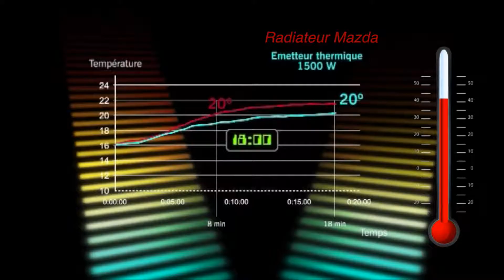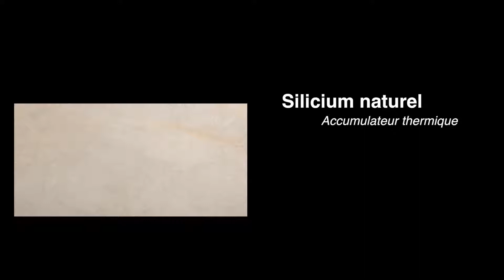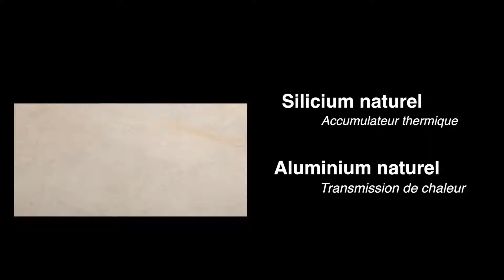Mazda - Radiateur et sèche serviettes Dual Kherr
Découvrez la technologie utilisée par Mazda dans sa gamme Dual Kherr

Retrouvez toute la gamme de chauffages Mazda sur Auchan.fr